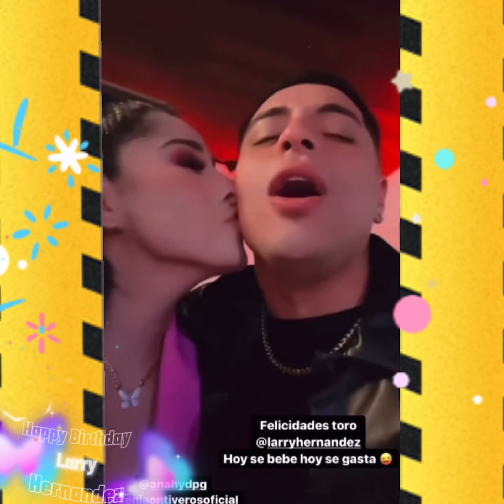EDUIN CAZ DE @GrupoFirmeOficial LE CANTA A LARRY HERNANDEZ POR SU CUMPLEAÑOS 🎈larryhernandez